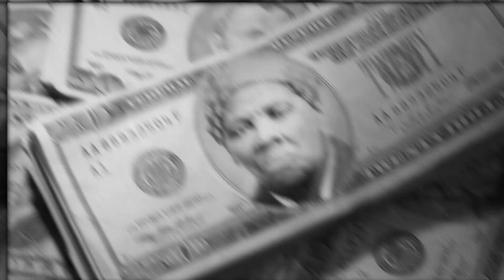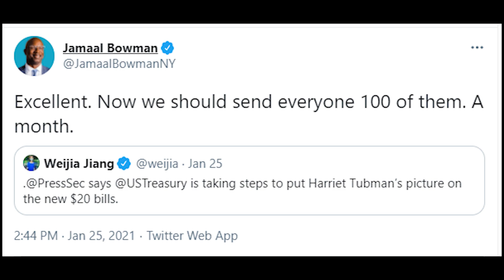Harriet Tubman $20 Bill is an EMPTY Gesture | Tim Black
If Harriet Tubman were alive today I believe she'd want America to give us money not put her on the money.